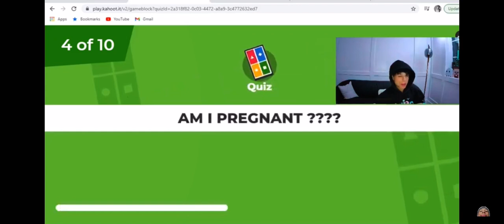Larray accidentally leaked his high school photo